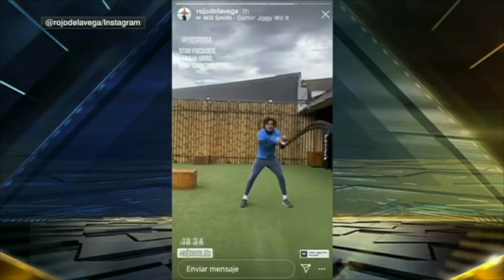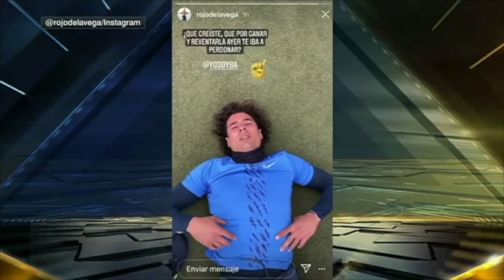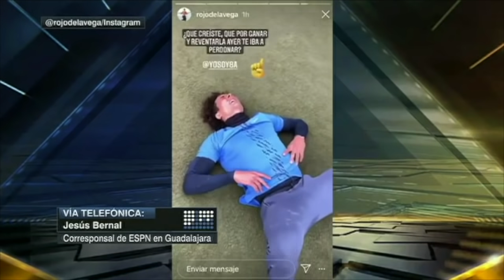MEMO OCHOA ¿El CROSSFIT causó su desgarro? Herrera molesto con el Tata Martino | Futbol Picante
El portero del Club América, Memo Ochoa, estará fuera de 4 a 6 semanas debido a un micro desgarro en la pantorrilla de la pierna izquierda. Jesús Bernal informa en Futbol Picante que unas rutinas de Crossfit pueden haber sido el causante de la lesión que lo tendrá fuera de las canchas. Miguel Herrera ya había expresado su descontento con el Tata Martino y su equipo físico por la fatiga con la que regresó Guillermo Ochoa de su microciclo con la Selección mexicana.